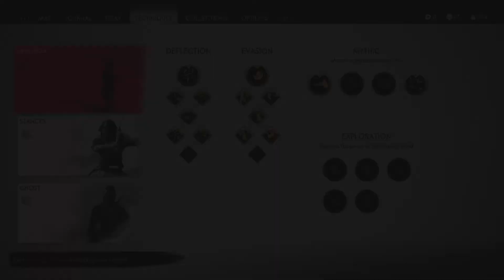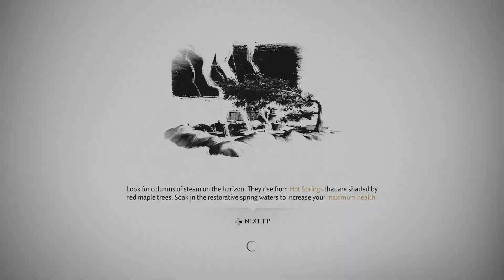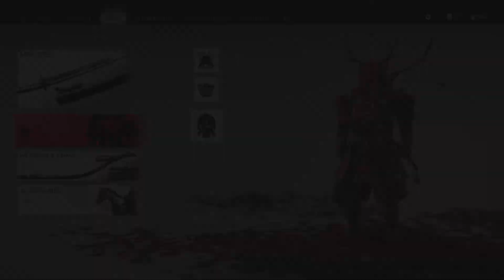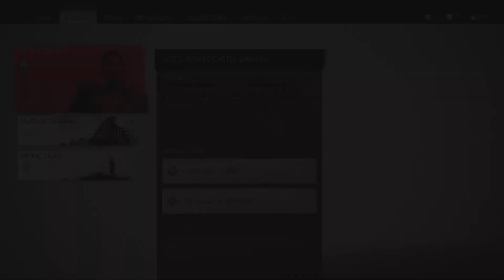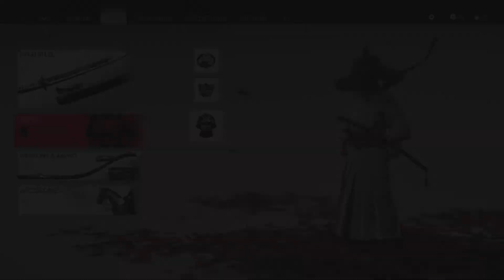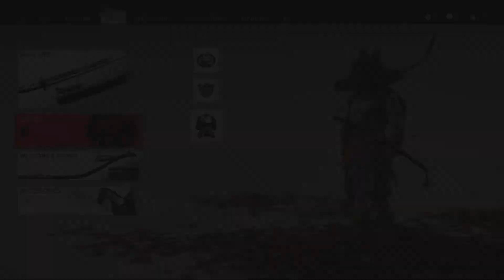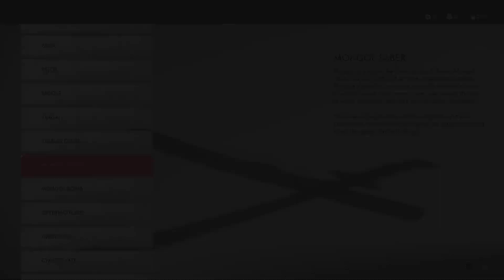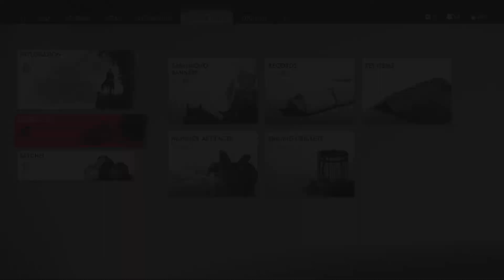Ghost Of Tsushima: Part 12 - Toyotama Side Stories (Part 2) | Masako Lost Her Damn Mind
Ghost of Tsushima (/ˈtsuʃiˌmɑː/) is an action-adventure game developed by Sucker Punch Productions and published by Sony Interactive Entertainment for PlayStation 4. Featuring an open world for players to explore, it revolves around Jin Sakai, one of the last samurai on Tsushima Island during the first Mongol invasion of Japan in 1274. The game was released on July 17, 2020.

The game features several options on what language to listen to: Standard Mode has the characters speaking in english, with Subtitled mode enabling subtitles. Samurai Cinema replaces the english dialogue with Japanese. And Kurosawa Mode, named after famed director Akira Kurosawa paints the game in Black-And-White with a Film Grain filter, giving it a 1950 feel similar to his legendary film Seven Samurai

Social:
Twitter - Take a look at (@Kristoff89_AMG):

Equipment;
         Capture Card: Elgato HD60 S external capture device

                 Console: Sony PlayStation 4 Pro

            Gaming PC: Asus ROG Strix Scar II (GL704)
                   Display: 17.3" 144Hz IPS-Type FHD
                          CPU: Intel Core i7 - 8750H, Hexa-core 2.2GHz (up to 3.9 GHz)
                  Graphics: NVIDIA RTX 2070 8GB GDDR6
                    Storage: 512 GB NVMe PCIe SSD  1TB HDD